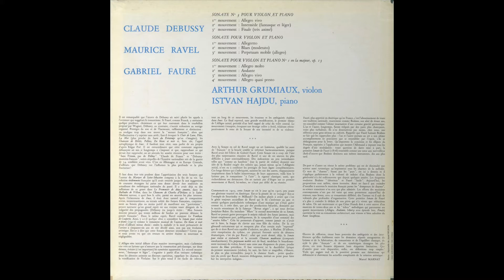Silent Tone Record/小提琴奏鸣曲/德彪西,拉威尔,福雷：第1 Op.13/亚瑟葛罗米欧(小提琴)伊斯万哈杜(钢琴) 古典音乐 黑胶唱片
ヴァイオリン・ソナタ(Violin sonata,小提琴奏鸣曲)/ドビュッシー(Debussy,德彪西)，ラヴェル(Ravel,拉威尔)，フォーレ(Faure,福雷)：1番Op.13/アルテュール・グリュミオー(Arthur Grumiaux,亚瑟葛罗米欧)(vn)イシュトヴァーン・ハイデュ（Istvan Hajdu,伊斯万哈杜)(pf)/欧PHILIPS：835 174 LY/管理番号：7199/